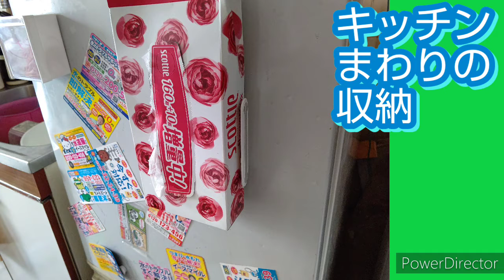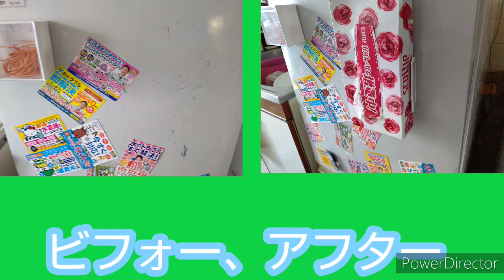2021年10月22日(金曜日)セリア商品紹介してみた、キッチンまわり収納、ティッシュボックスホルダー中国製ナウ♥セリア、セリア商品紹介、aiko、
撮影10月9日(土曜日)セリア商品紹介してみた。
キッチンまわり収納編#2
56商品目は？
ティッシュボックスホルダー中国製ナウw

色々なボックスに使える

材質
本体
ABS樹脂

スベリ止め
EVA樹脂

ヨーク
銅板

磁石
フェライト

耐熱温度
本体
78度

ポケット
70度

中国製

以上

aikoちゃん?w
何してる？